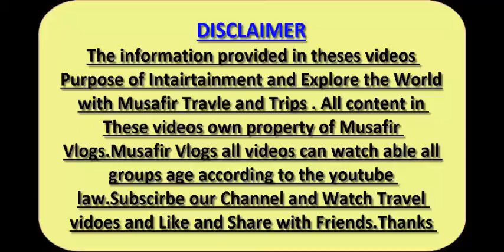Turkish Famous Street Ice Cream (Dondurmasi) || Musafir Vlogs|| Subscribe Chanel ||Videos Turkiye